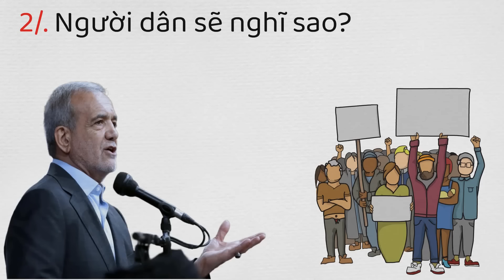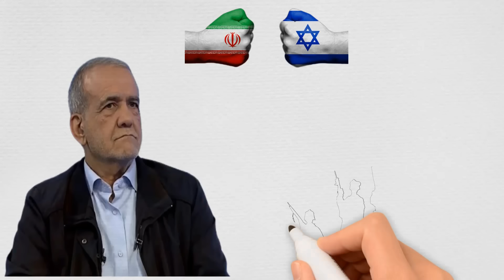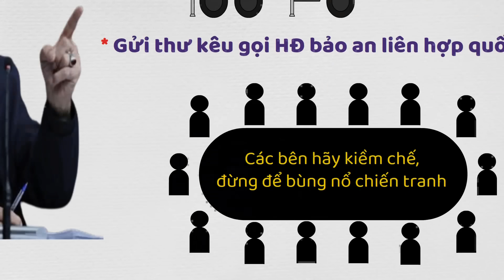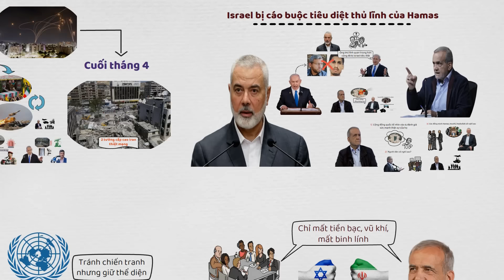Trùm Hamas bị tiêu diệt, Trung Đông bên bờ vực sụp đổ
Đơn vị tài trợ: Hoàng Hà Mobile